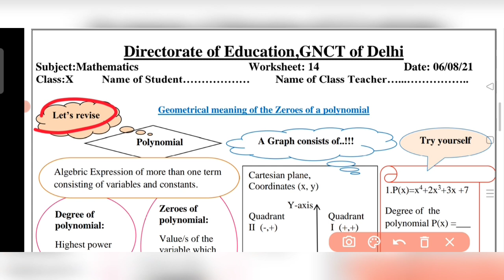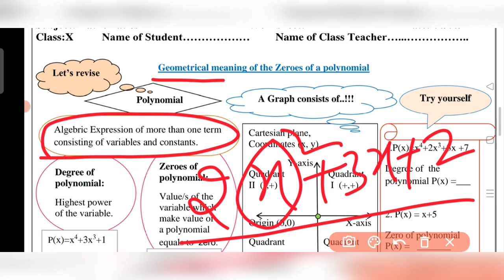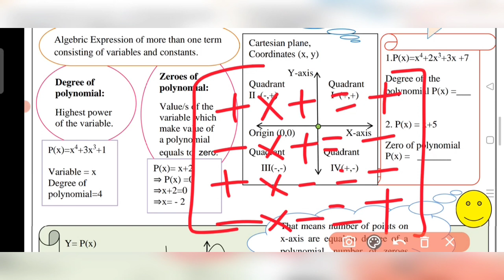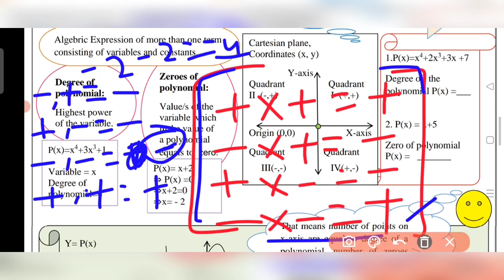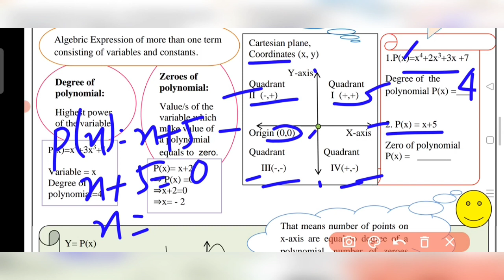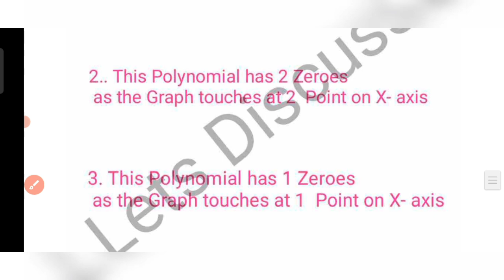Class 10 Maths Worksheet 14 | Worksheet 14 Class 10 Maths in English | 6 August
Class 10 Maths Worksheet 14 || Maths Worksheet 14 || Worksheet 14 Class 10 Maths || Hindi Medium |

worksheet
10th_Class_Maths_worksheet_14 _Solution_in_hindi_medium
#06/8/2021_worksheet_14